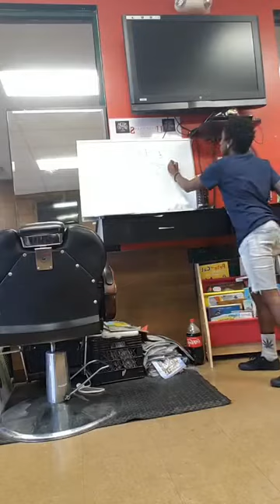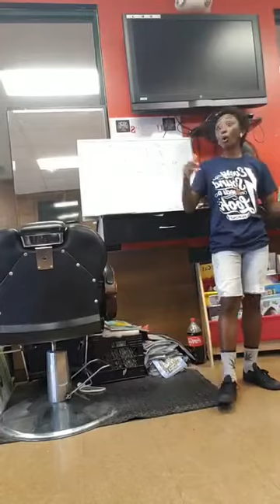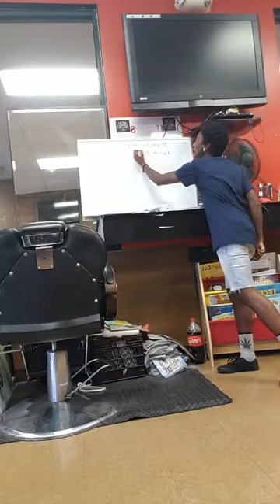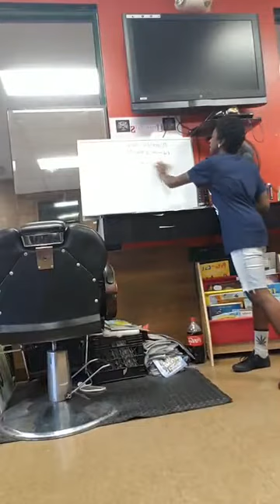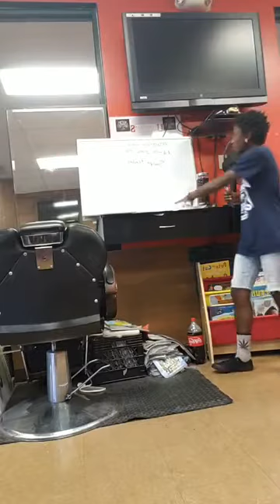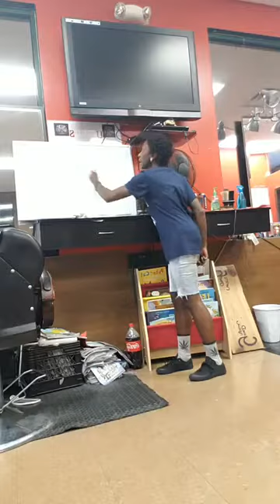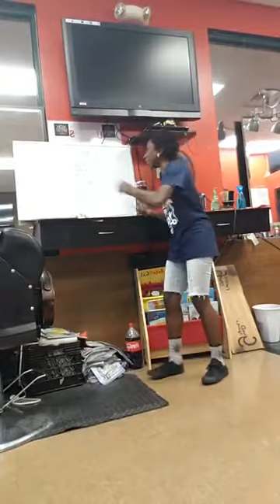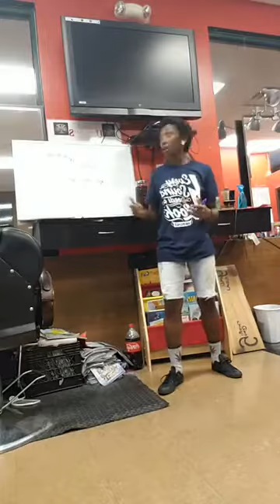Learn how to multiply & master your money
Learn to become your own bank. Did you know that the banks trade your money in the Forex market without asking you? No one should be making more money off your money then you. Learn how you can take your power bank